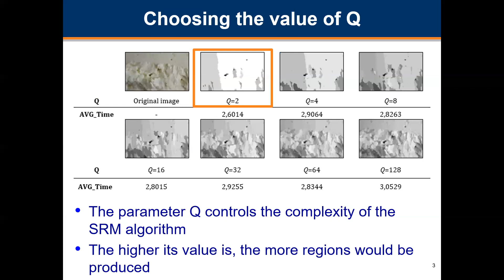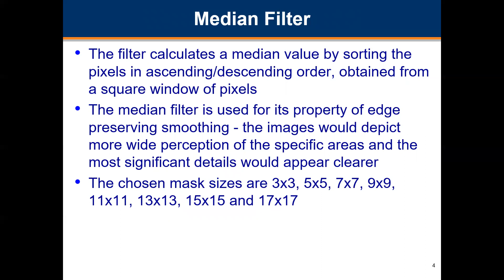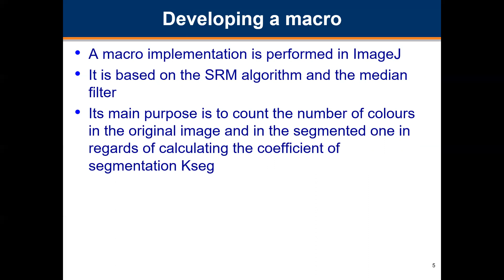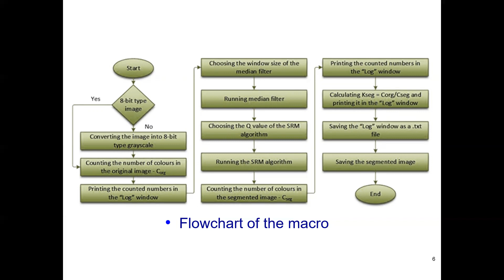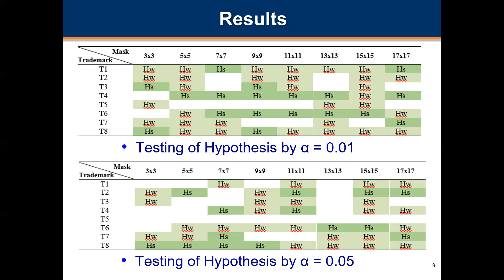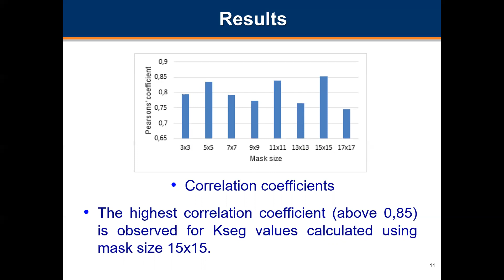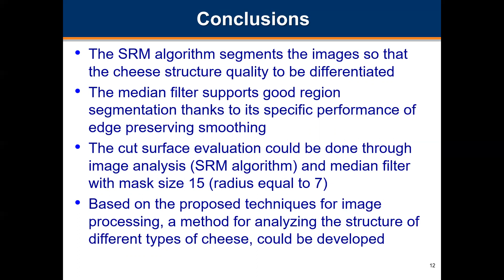IT1 ID98 Video CIEES2021